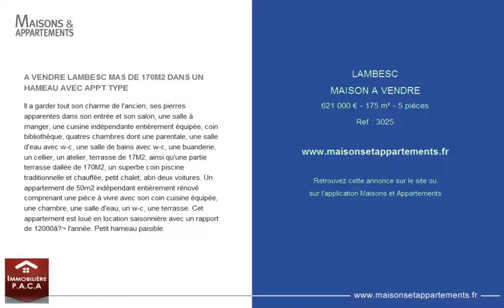LAMBESC - MAISON A VENDRE - 621 000 € - 175 m² - 5 pièces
Référence : 3025

A VENDRE LAMBESC MAS DE 170M2 DANS UN HAMEAU AVEC APPT TYPE
Il a garder tout son charme de l'ancien, ses pierres apparentes dans son entrée et son salon, une salle à manger, une cuisine indépendante entièrement équipée, coin bibliothèque, quatres chambres dont une parentale, une salle d'eau avec w-c, une salle de bains avec w-c, une buanderie, un cellier, un atelier, terrasse de 17M2, ainsi qu'une partie terrasse dallée de 170M2, un superbe coin piscine traditionnelle et chauffée, petit chalet, abri deux voitures. Un appartement de 50m2 indépendant entièrement rénové comprenant une pièce à vivre avec son coin cuisine équipée, une chambre, une salle d'eau, un w-c, une terrasse. Cet appartement est loué en location saisonnière avec un rapport de 12000â‚¬ l'année. Petit hameau paisible.

Cette annonce vous est proposée par l'agence IMMOBILIERE PACA